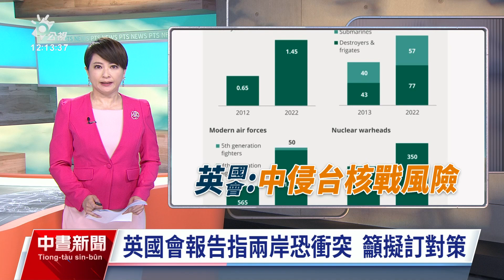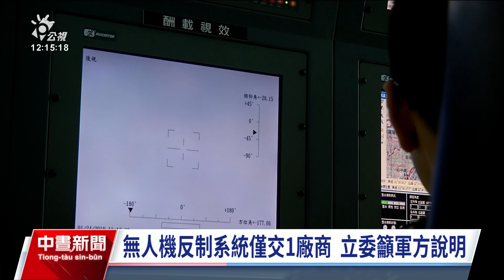潛艦預算未凍結 邱國正：踏出這步不容易｜20231026 公視中晝新聞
中共升高兩岸緊張局勢，英國國會下議院國防委員會發布印太區域報告，示警兩岸未來幾年可能爆發衝突，恐升高成核戰，要求英國政府及軍方與盟友協調為台海衝突擬訂對策，國防部長邱國正表示，視為合理的情報判斷，當作參考；至於國造潛艦預算沒被凍結，邱國正滿懷感激，強調踏出這步不容易。